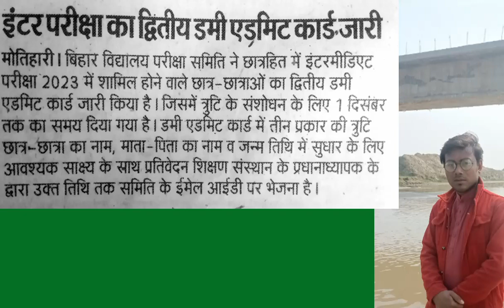बिहार बोर्ड का new अपडेट....dummy admit card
Admit card सुधार khaise करे.
Dummy admit card khaise chek kre.